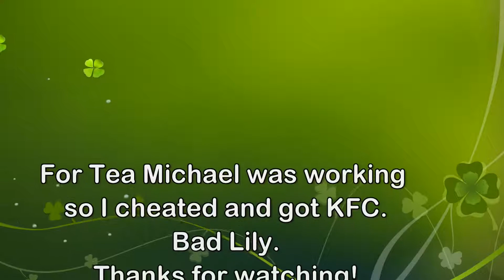Foodie Friday | Lazy Day 2018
Interested in what I eat in a day? Well, here we have it, Foodie Friday edition. I am currently Pregnant so there are some things that I am not allowed to eat, but other than that I basically eat whatever I feel like.
What do you eat in a day?
Hope you enjoy!! Have a wonderful morning, afternoon or night. Bye!